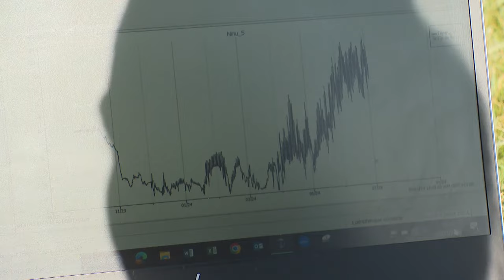Tema Les lacs de montagne de Corse (2/4) : Ninu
Intervenants -

Pierre-Jean Albertini, Office de l'environnement de la Corse, responsable du programme pour la gestion durable des lacs de montagne corses
Lesia Zuccarelli, Alternante au sein de l'Office de l'environnement, participe au suivi scientifique pour le réseau lacs sentinelles
Marcu Santucci, Office de l'environnement de la Corse, Assistant scientifique

Equipe -
François-Albert Bernardi, Guillaume Leonetti, Christophe Gineste.